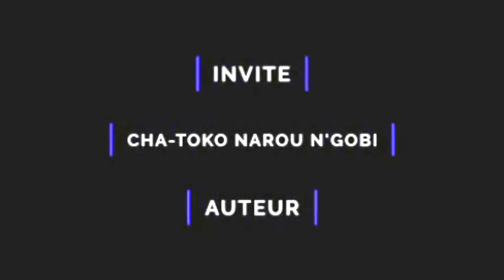Les 12 mois de l'année en pays baatonu avant l'Islam et le Christianisme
Dans son livre "Les signes et les humeurs du temps en pays baatonu", Cha-Toko NAROU N'GOBI décrit comment l'année est découpée chez les baatombu avant l'arrivée de l'Islam et du Christianisme. Il en parle dans cette interview accordée à Deeman Radio.